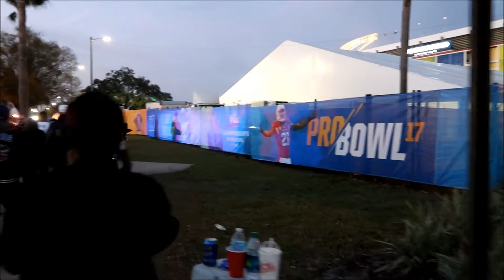2017 Disney World & Pro Bowl Trip Pt 6: The Pro Bowl Game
Welcome to our 2017 Disney World & NFL PRO BOWL vacation vlogs.

In PT 6: We go to the NFL Pro Bowl & visit the Disney Character Outlet!